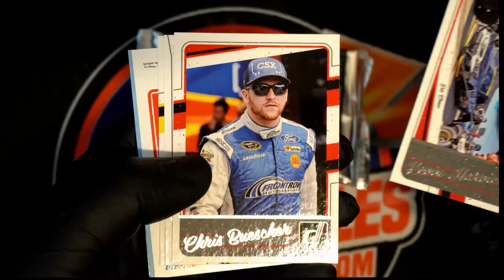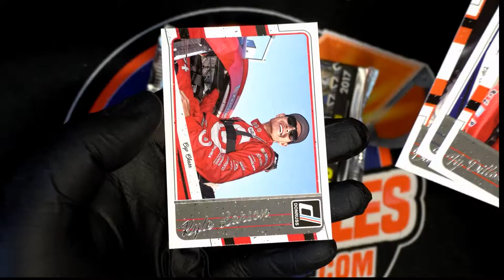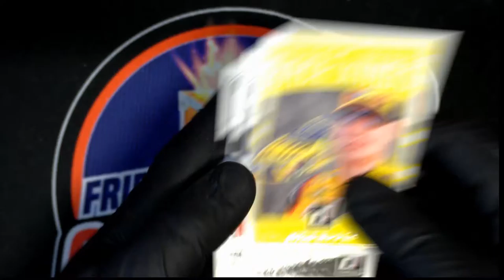2017 Panini Donruss Nascar Racing Hobby PACKS 4 RIPS FOR DANIEL R